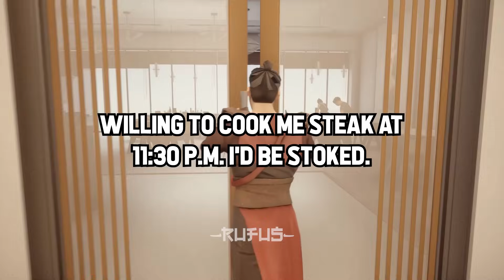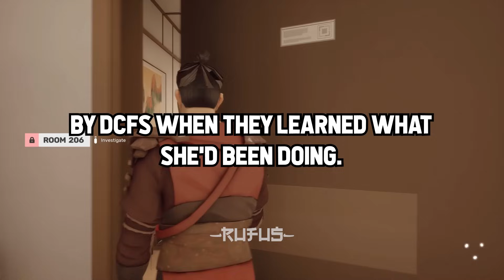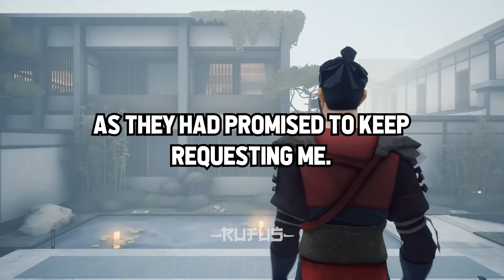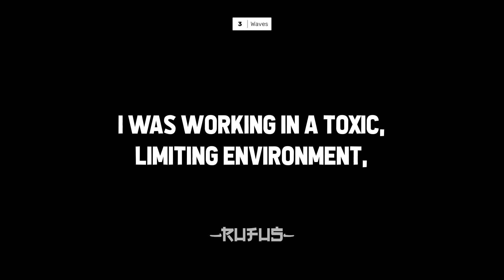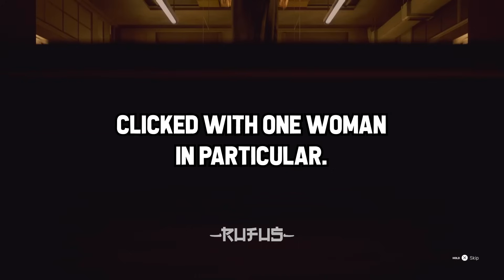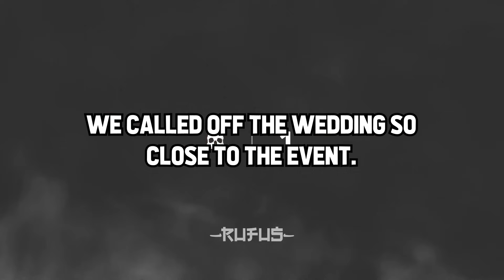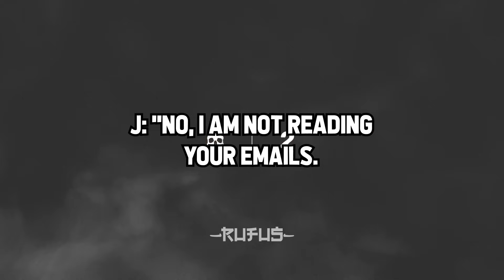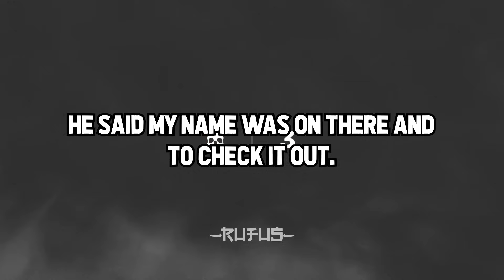What's The Most SATISFYING "NO" You've Ever GIVEN?